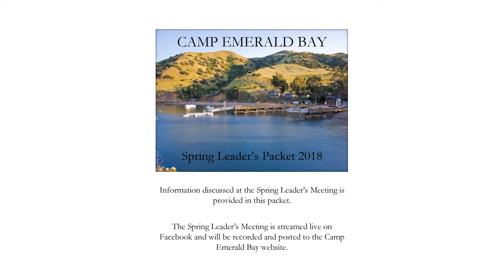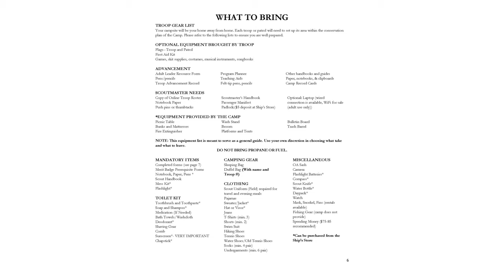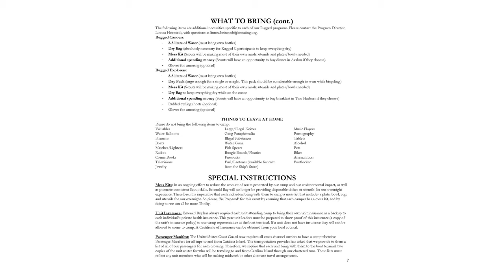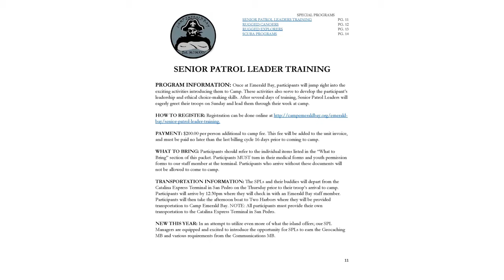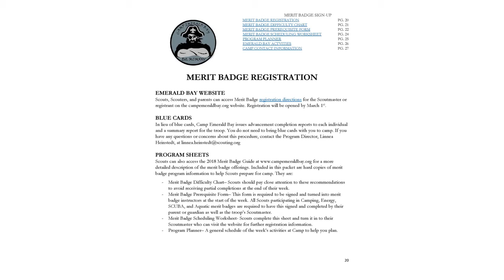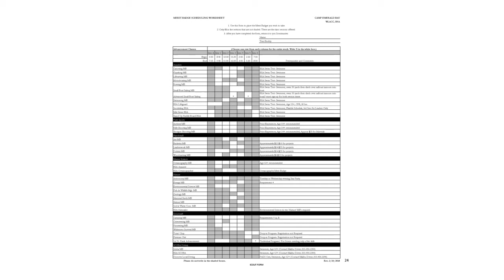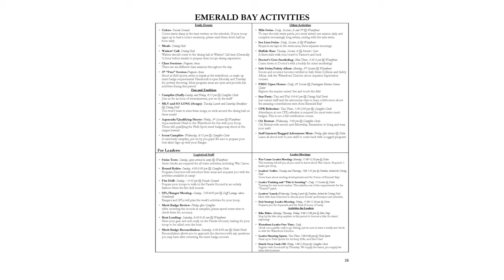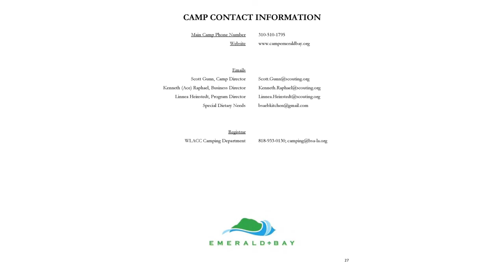2018 Camp Emerald Bay's Spring Leader's Meeting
Everything you need to know about sending your Scout or accompanying your unit at Camp Emerald Bay.